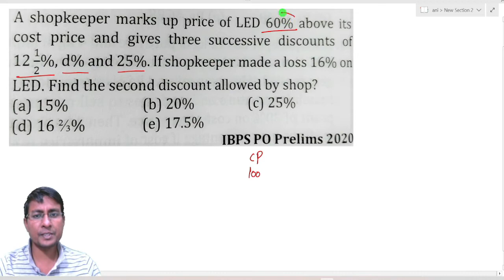A shopkeeper marks up price of LED 60% above its cost price and gives three successive discounts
A shopkeeper marks up price of LED 60% above its cost price and gives three successive discounts of 12%, d% and 25%. If shopkeeper made a loss 16% on LED. Find the second discount allowed by shop?
एक दुकानदार एलईडी की कीमत उसके लागत मूल्य से 60% अधिक अंकित करता है और 12%, d% और 25% की लगातार तीन छूट देता है। यदि दुकानदार को एलईडी पर 16% की हानि होती है। दुकान द्वारा अनुमत दूसरी छूट ज्ञात कीजिये?
send your doubts at WhatsApp.